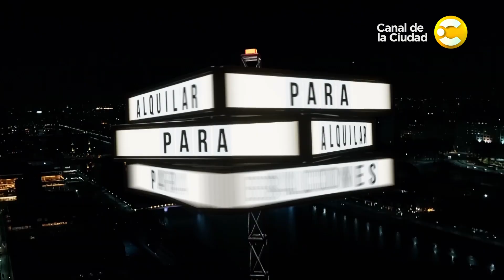Dayan recomienda: "Nothing to See Here" y "Nobody" │ Para Alquilar Balcones │ 08-12-23